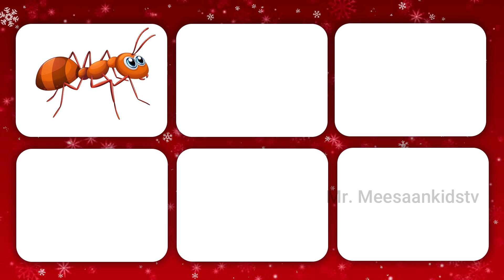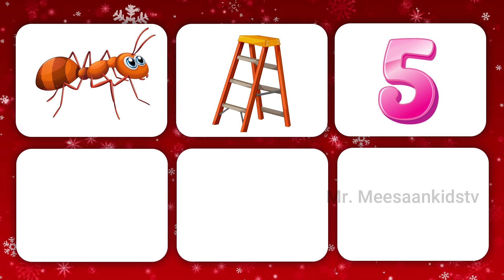Santa Claus Uyir Ezhuthukal | Learn Tamil Alphabets with santa சாண்டா கிளாஸ் உயிர் எழுத்துக்கள்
Learn Tamil Alphabets உயிர் எழுத்துக்கள்
அ- அம்மா, அணில், அன்னம்
ஆ- ஆடு, ஆப்பிள், ஆமை
இ- இலை, இளநீர், இஞ்சி
ஈ- ஈட்டி, ஈ, ஈச்ச மரம்
உ- உதடு, உடுக்கை, உருளைக்கிழங்கு
ஊ- ஊதல், ஊசி, ஊஞ்சல்
எ- எலுமிச்சை, எறும்பு, எலி
ஏ- ஏணி, ஏவுகணை, ஏலக்காய்
ஐ- ஐந்து, ஐவிரல், ஐங்கோணம்
ஒ-ஒட்டகம், ஒன்பது, ஒட்டகச்சிவிங்கி
ஓ-ஓடம், ஓநாய், ஓணான்
ஒள-ஒளவையார், ஒளடதம், ஒளவியம்

Attributions:
All vectors, special effects, stock footages and sound effects are licensed and paid premium